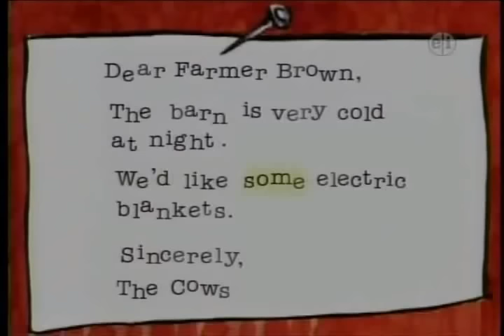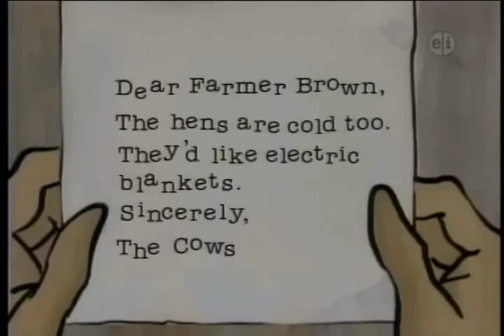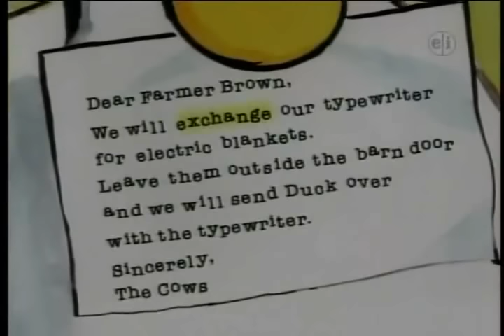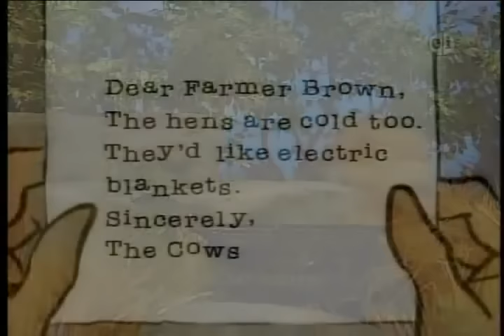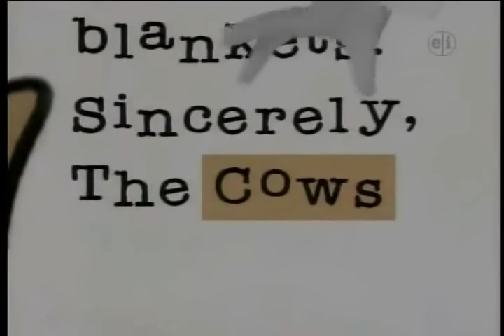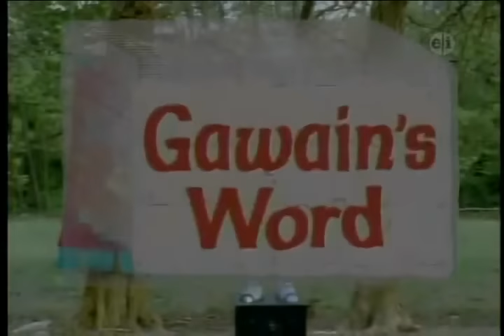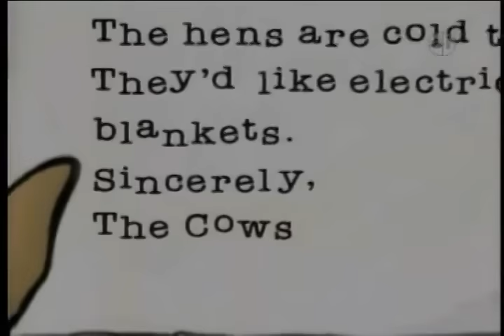Between the Lions 5x06 Click, Clack, Moo; the Little Red Hen